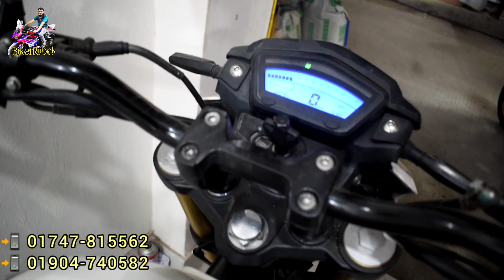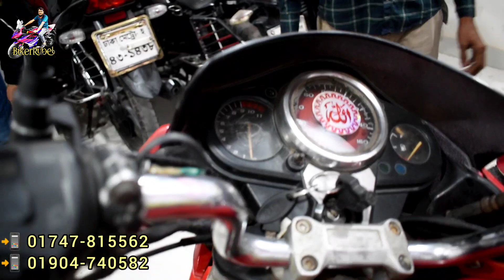মাত্র ৩৮/৫০/৫৫/৬৫/৬৯ হাজারে সেল্ফ ডিস্ক Fashion pro/Hunk/Turbo/Igniter/Stryker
মাত্র ৩৮/৫০/৫৫/৬৫/৬৯ হাজারে সেল্ফ ডিস্ক Fashion pro/Hunk/Turbo/Igniter/Stryker | Used Bike Price in Bangladesh 2023

ভিডিওতে থাকছে⤵️
৩৮ হাজার করে সেল্ফ ডিস্ক ২ টি Bike
৫০ হাজারে Turbo
৫৫/৫৮ হাজারে Hunk
৬৫ হাজারে ১৯ এর Igniter
৬৯ হাজারে ১৮ এর Stryker
৭৬/৭৮ হাজারে RTR
৯০ হাজারে ২০ এর Bold

বাইক ক্রয়-বিক্রয় বা যে কোন তথ্যের জন্য যোগাযোগ করুন দোকানের এই ঠিকানা ও নম্বরে⤵️
(Mayer Doa Siam Motors)
মায়ের দোয়া সিয়াম মটরস্
কৃষিবিদ গলি, কাজীপাড়া, মিরপুর, ঢাকা।
মোবাইল⤵️
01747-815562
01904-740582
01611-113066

📢 বিশেষ সতর্কীকরণ  বার্তা⤵️
✔️ যে কোন পণ্য ক্রয়-বিক্রয় করার আগে পণ্যের দাম ও মান যাচাই করে নিন।
✔️ আমাদের উদ্দেশ্য শুধুমাত্র পণ্য প্রচারে সহায়তা করা এবং কোথায় কোন পণ্য কি দামে পাওয়া যাচ্ছে তার সঠিক তথ্য আপনাদের কাছে পৌছে দেওয়া মাত্র।
✔️ আর্থিক লেন-দেন অথবা পণ্য ও পণ্যের মান বা কোন বিষয়ে ক্রেতা ও বিক্রেতার কোন জটিলতায় এই চ্যানেল বা ফেসবুক পেইজ কর্তৃপক্ষ কোন ভাবেই দায়ী নয়।

আস্সালামু আলাইকুম
আপনি যদি চ্যানেলটি সাবস্ক্রাইব করে না থাকেন তাহলে এই ধরনের আরো ভিডিও সবার আগে পেতে "Biker Rubel" ইউটিউব চ্যানেলটি Subscribe করে রাখুন এবং "BD Market News" ফেসবুক পেইজটি Follow করে রাখুন।

আপনার ব্যবসা প্রতিষ্ঠান ও পন্যের প্রচার প্রসারে বিজ্ঞাপনের জন্য যোগাযোগ করুন।
Video Content Creator:- M.H.Rubel
YouToub→Biker Rubel

পুরাতন বাইক
ইউজড্ বাইক
ধামাকা অফার
USED BIKE
used bike price in bangladesh 2022
second hand bike sale in dhaka
recondition bike showroom
old bike in cheap price
biker salauddin
bd market news
bike lover
bike life
bike ride
biker
bikers
bike status
bike shop
trending
trending video
short
shorts
Bike
Bikes
Bike price
Bike review
Bikes Vlogs
Used Bike
Used Bikes
Second hand bike
Recondition bike
Old bike
Used MT15
Used Pulser
Used Pulsar
Used Discover
Used Metro
Used Hornet
Used X blad
Used 4v
Used R15
Used MT15
Used Stryker
Used Hunk
Used Metro
Used Gixxer
Used Glummer
Used Igniter
Motorcycle
Kom dame bike
Puraton bike
Used bike
Old bike
Recondition bike
Bike showroom
Biker rubel
Biker salauddin
Totoman
Fahim vlogs
Arif vlogs
Shakil vlogs
Bahar vlogs
Sardar Bikes
Rakib vlogs
BD vlogs
BD news
Market news
Market view
JR BD vlogs
MS Biker
Nurjahan Motors
Sonar bangla motors
Bike bazar
Bike bd
Bike zone
Bike village
Bike world
Bike point
Bismillah Motors
H.R Motors
H.N Motors
Arham Bike Gallery
Bike Haven
Road Riders
Jannat Motors
Rashed Bike Center
Shohan Bikes
Bike vlogs
Bike haat
Biker Haat